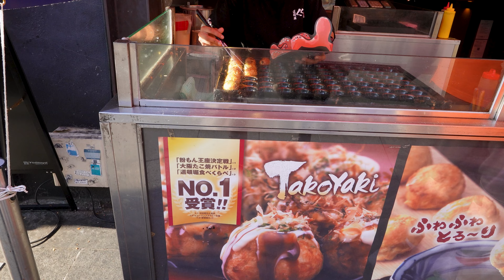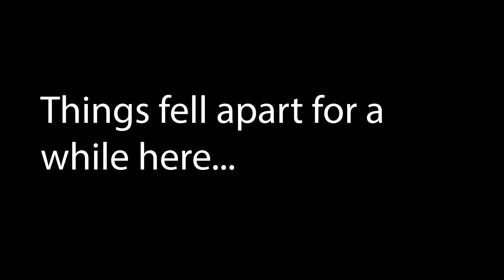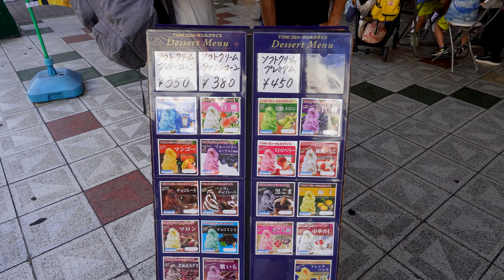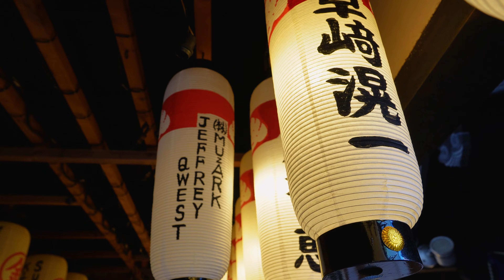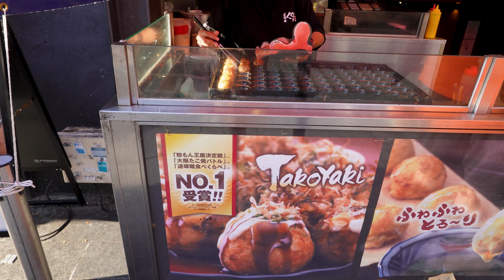Dysautonomia in Dotonbori | Overheated in Osaka | Journey to Japan Vlog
In this video, Robert takes me on a day trip from Kyoto to Osaka. The 7th full day of our trip really started to wear me out, especially given that it was 95°F/36°C with 80% relative humidity for a total heat index of 112°F/44.4°C. I was already exhausted from our fun but extremely long trip to Hiroshima the previous day

For those of you who are coming for the travel content (rather than my normal audience), I struggle with a chronic condition called dysautonomia (which is really a family of poorly understood diseases). It manifests in me as a combination of gastroparesis/functional dyspepsia, intestinal dysmotility, chronic low blood pressure and tachycardia, the inability sweat, and a propensity for allergy like events.  Emotional and physical stressors like heat exposure, sleep deprivation, heavy exercise, and anxiety can cause all of these symptoms to flare severely.

In spite of nearly passing out and having stomach pain all day, I powered through for what was genuinely a pretty fun day in Osaka, at least when we weren't standing in direct sunlight. We visited Umeda Whity, Osaka castle, Shinsekai, Denden Town, saw the famous Mossy Fudo statue at Hozenji, and tried a variety of foods at Dotonbori.

Chapters:
00:00 - Intro
02:15 - Getting to Osaka
04:24 - Overheated at Osaka Castle
08:16 - Shinsekai Market
11:20 - Den Den Town
12:55 - Hozenji Temple
14:02 - Dotonbori
15:40 - Trying the 10 Yen Cheese Coin
16:20 - Trying Takoyaki
18:00 - Getting Back to Kyoto
20:25 - Closing Thoughts on Chronic Illness while Traveling